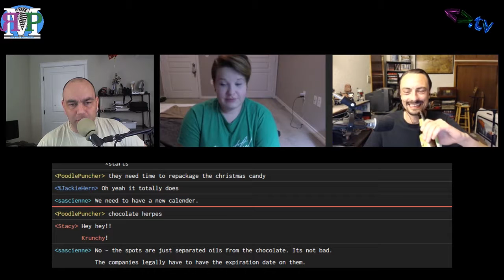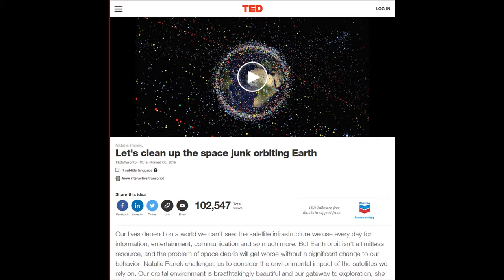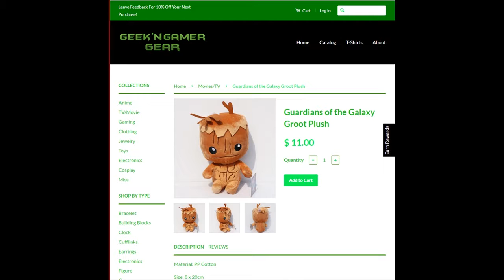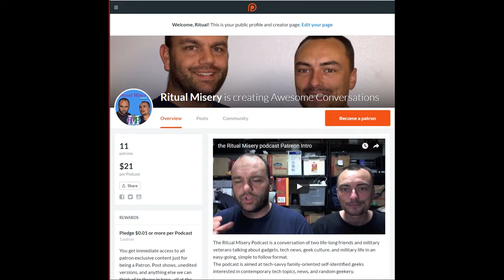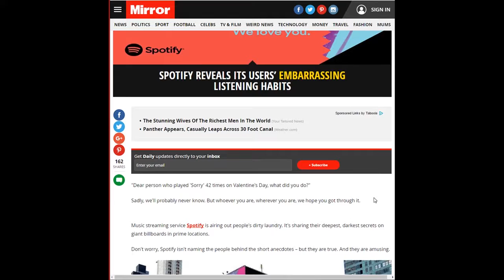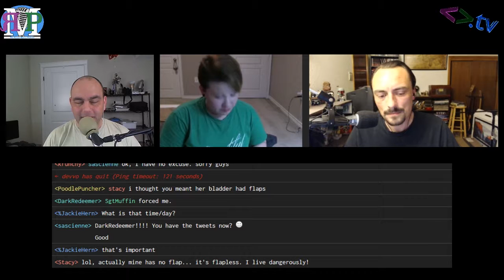ЯMP - Ep 105: Pflugerville Pneudlers (w/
Krunchy joins us on our lifelong mission...

to offend everyone as ridiculously as possible.

Show notes:

Christmas come too early every year
Krunchy Tales
More with the Doctor
More Krunchy Tales
Amos can't get his computer to fail
TED Talks:
Natalie Panek: Let's clean up the space junk orbiting Earth
Sally Kohn: Let’s try emotional correctness
THANK YOU PATRONS!
Spotify has the worst ads
Find more of Krunchy on Twitter: @Krunchy89

Want to help us fight New Year's Eve lonliness and/or raise money for extra-life.org? to sign up!

Amos - @ethancaine

Kent - @rm_delnoche